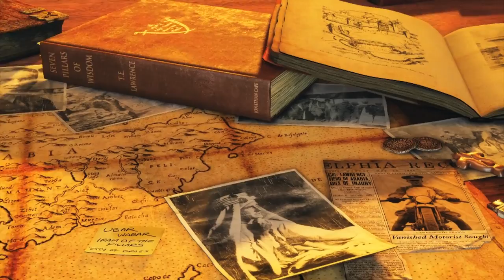Uncharted 3: Drake's Deception (2011) - Trailer Oficial en Español HD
SUBTÍTULOS OFICIALES EN ESPAÑOL.

La búsqueda de la mítica "Atlántida de las Arenas" impulsa al cazafortunas Nathan Drake a adentrarse en el corazón del Desierto de Arabia. Al desenterrar los terribles secretos de esta ciudad perdida, la búsqueda de Drake se convierte en una lucha desesperada por sobrevivir, que pone a prueba su resistencia y sus fuerzas y lo obliga a enfrentarse con sus más profundos miedos.